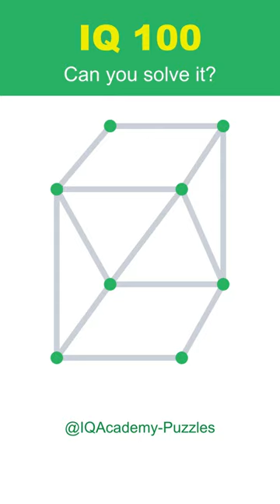Q18 - Draw entire figure in one line, the line cannot overlap? | IQ 80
Watch and see if you can draw this figure in a single line! Challenge yourself with this video and test your drawing skills.

One Line Draws the Entire Shape! The Lines Cannot Overlap! Is There an Answer to This Question?

Attempt this challenge: Create a drawing using a single unbroken line that doesn’t cross itself and doesn’t lift the pencil from the paper.